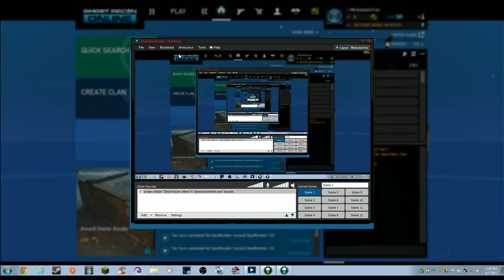Ghost Recon Online (PC) Live Steam Footage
A Live Broadcast on Twitch playing Ghost Recon and its really a great game to play if your looking for a free 2 play game. :)